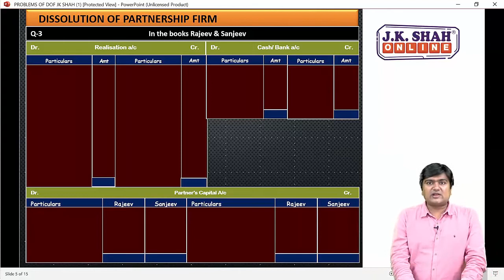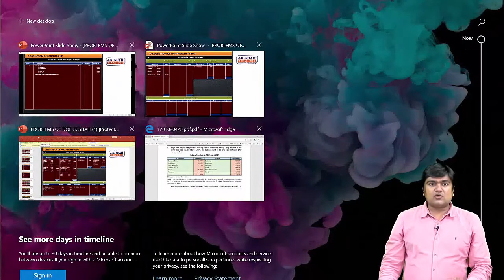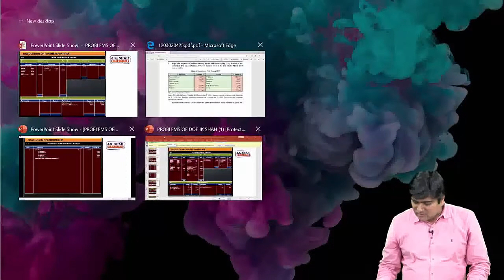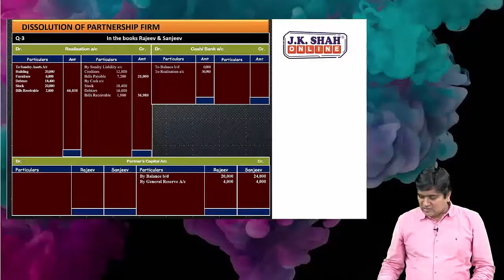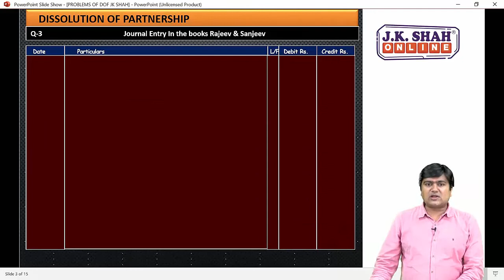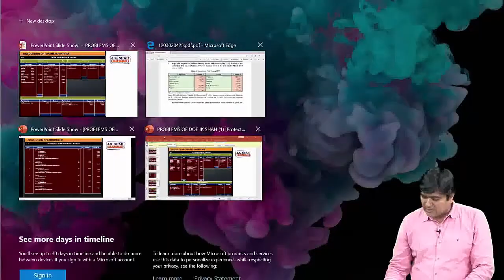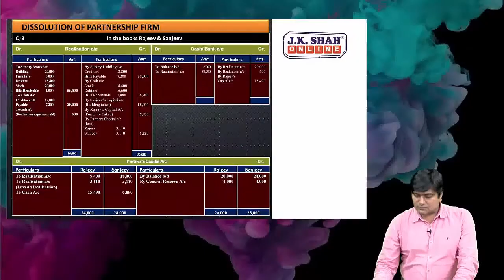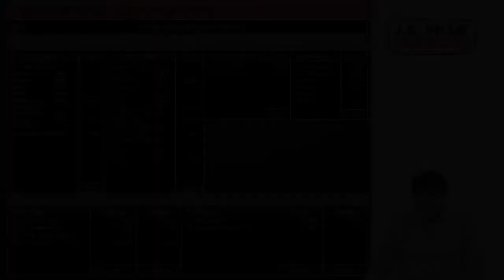Chapter 6 | Dissolution Of Partnership Firm Q .3 | LMR | SYJC 20-21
SYJC 20-21 LMR lectures by  JKSC - Learn and revise with the best

Subject - Book-Keeping
Topic name - Dissolution of Partnership Firm Q. 3